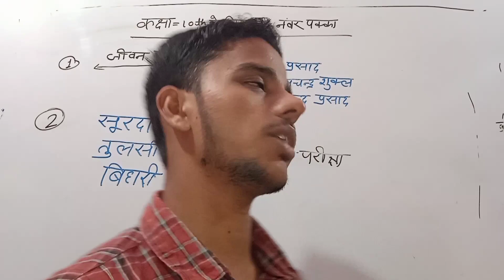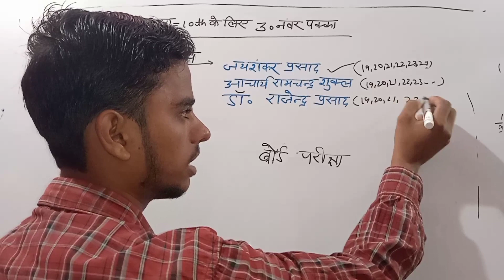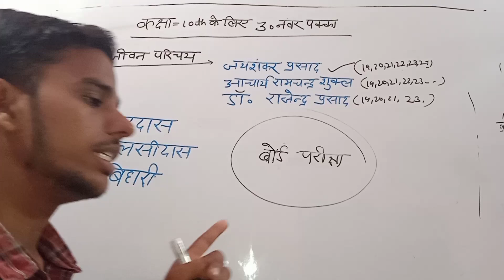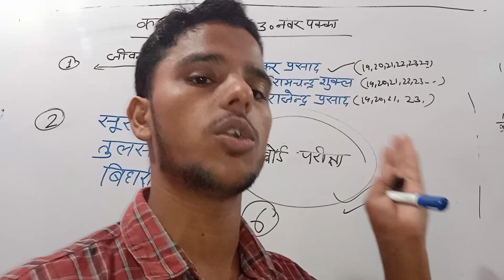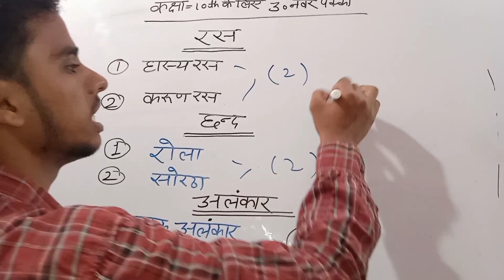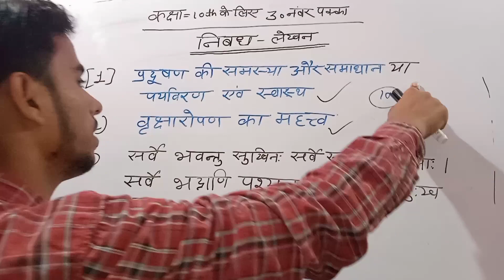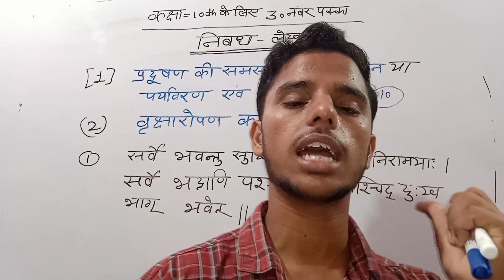10 मे हिंदी मे सबसे महत्वपूर्ण जीवन परिचय // class 10 ke liye 4 V important jiwan parichay